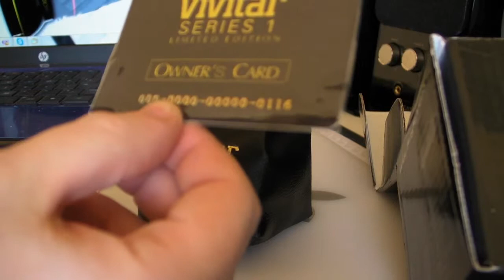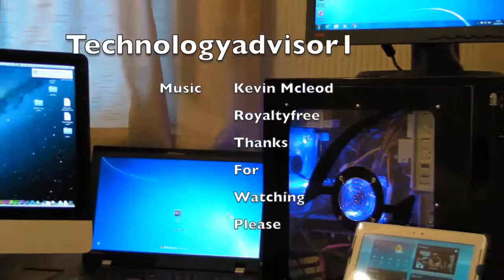vlog camera part 6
Here is the lens for my newly built camera. I have made a series  of videos on how to build the camera chris pirillo uses and have a look and I hope they are enjoyable and thanks for taking the time to watch them. The camera is based on a The sony cyber shot DSC-WX80.